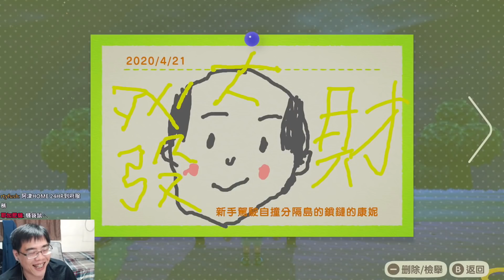動物森友會 | 第五天 | 朋友來我家玩，換了一個最帥氣的髮型，負債548000元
稍微把垃圾島整理了一下，新動物也搬進來了，大家參加女神火化典禮，最後還換了超帥氣的髮型。
集合啦！動物森友會是個休閒遊戲，玩家參加了無人島移居計畫展開新生活，島上還有可愛動物鄰居，但是沒錢的玩家必須賺錢來償還這些活動計畫的債務。實況影片會以輕鬆聊天的方式進行，還會連線去朋友家玩。